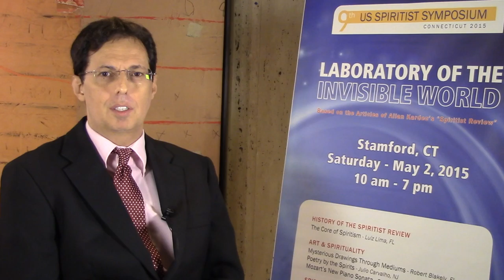"The Core of Spiritism", by Luiz Lima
A chat with Luiz Lima, during the 9th US Spiritist Symposium, about his lecture "The Core of Spiritism."

Luiz Lima was born in Rio de Janeiro, Brazil. In 1990, Luiz moved to the United States, where later he came in contact with Spiritism. He has been lecturing on Spiritism in both Portuguese and English for several years and is a member of the Kardec Spirit Renovation Spiritist Center, in Coconut Creek, Florida. Luiz holds a Bachelor’s degree in Engineering and currently works in the computer network industry.